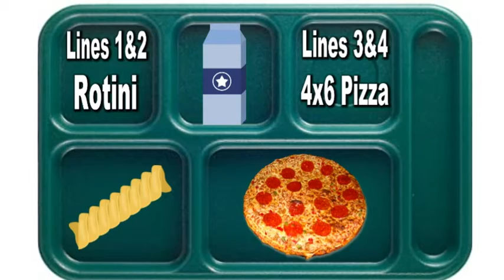HDTV News 01/26/22